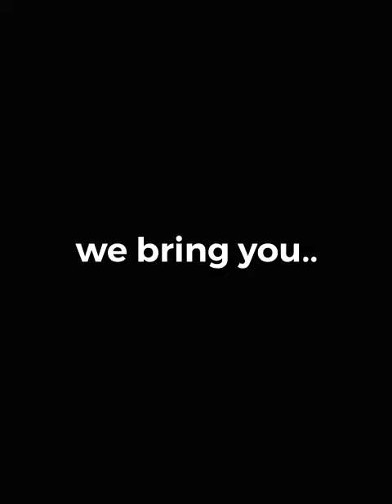C.K.P.W trailer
this is the awaited series me and @SkySlash_Mike have wanted to put together more details soon..